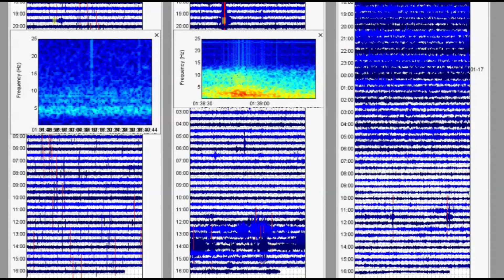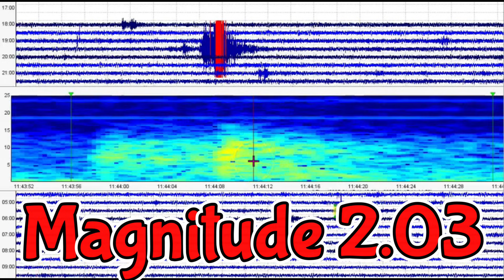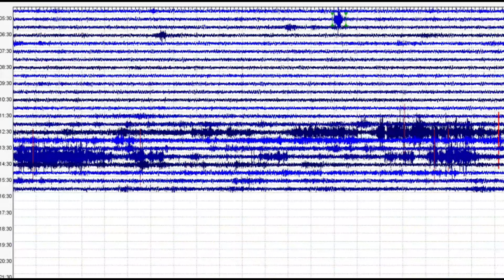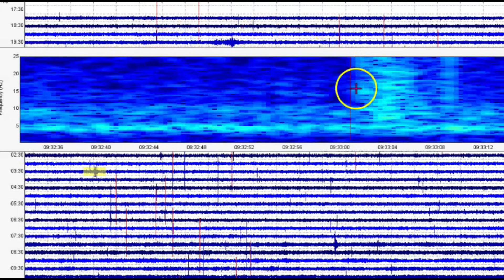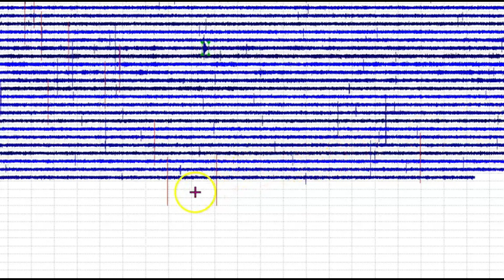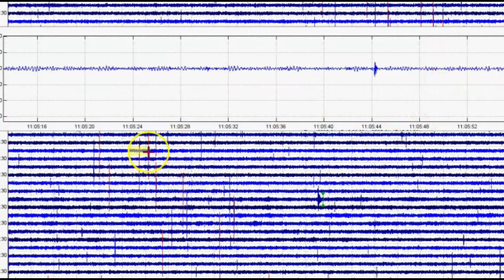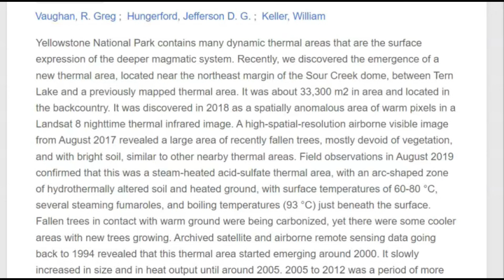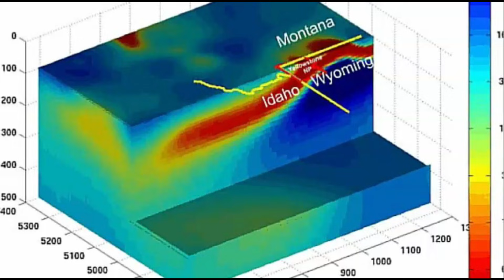Cover-Up, Known For Years Yellowstone Hot Spot Moving North/East, Tern Lake Thermal Area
Inquiries
Mary Greeley

M 3.2 - 32 km WNW of Stanley, Idaho
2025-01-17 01:37:14 (UTC)44.346°N 115.309°W18.3 km depth

M 2.2 - 30 km NW of Stanley, Idaho
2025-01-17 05:58:49 (UTC)44.403°N 115.219°W11.6 km depth

M 1.8 - 25 km NW of Stanley, Idaho
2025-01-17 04:24:25 (UTC)44.348°N 115.195°W7.6 km depth